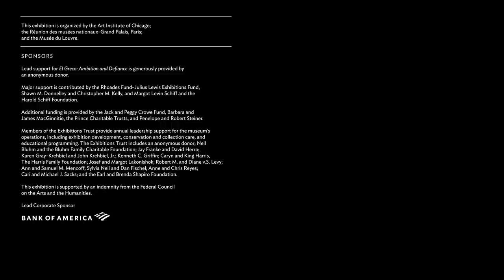El Greco: Ambition and Defiance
Explore the exhibition "El Greco: Ambition and Defiance"with curator Rebecca Long and research associate Jena Carvana. Follow along as they lead you through the galleries and share some of the reasons El Greco and his work continue to fascinate us.